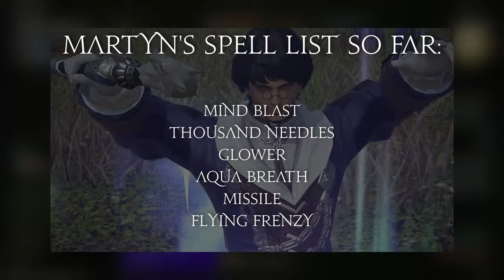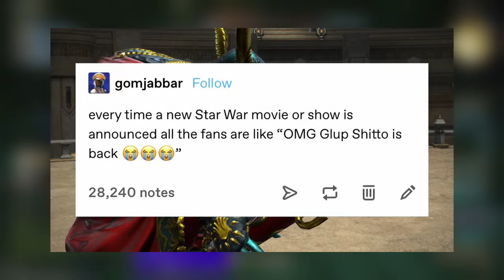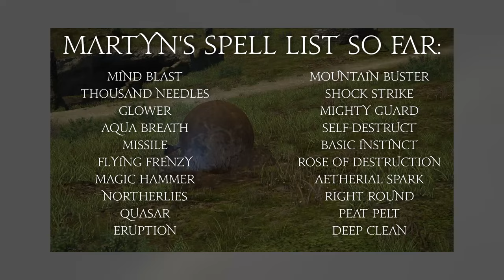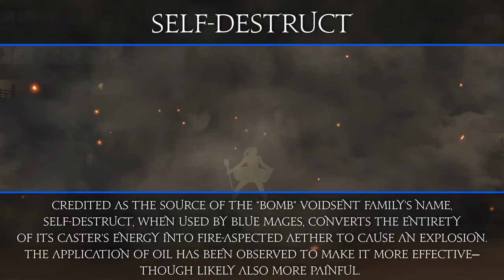All Eorzean Wrestling - FFXIV Job Lore: Blue Mage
It feels like an essential stop in preparation for Dawntrail, so let's cover the lore of the only job we have that's from where we're going: Blue Mage! Get ready for me to expend every wrestling reference I've got that isn't Scott Steiner's promo.

Section timestamps:
0:00 - Intro
0:38 - Job History
2:38 - Job Quest Takeaways
17:09 - Equipment and (lots of but somehow not enough) Abilities
22:38 - Outro

Questions, suggestions, other fun spell descriptions? Drop a comment here! (Which I'm actually using now!), or on Bluesky (which I'm still not using)